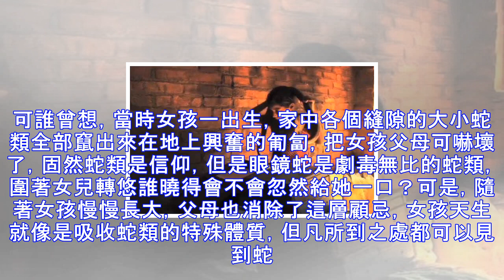印度女孩出生當天嚇壞父母，群蛇來慶，被村民尊稱為蛇神!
這位印度的小女孩今年十歲了，別看小小年歲也是當地有頭有臉的人物。由於印度教中蛇類是崇高的意味，而當年女孩出生時發作在女孩身上的一件事，讓人津津有味。當時女孩母親懷孕后，家中就時不時的竄出來幾條蛇，有時分是幾條毒蛇有時分是無毒蛇，但是看見最多的是眼鏡蛇。當時女孩的奶奶也在連連稱奇，十分疑惑，為什麼家中多了這麼多蛇，可是這還不算什麼。由於女孩家境貧窮，在母親生女孩那天，是在家中停止的順產。可誰曾想，當時女孩一出生，家中各個縫隙的大小蛇類全部竄出來在地上興奮的匍匐，把女孩父母可嚇壞了，固然蛇類是信仰，但是眼鏡蛇是劇毒無比的蛇類，圍著女兒轉悠誰曉得會不會忽然給她一口？可是，隨著女孩慢慢長大，父母也消除...
源: pixpo